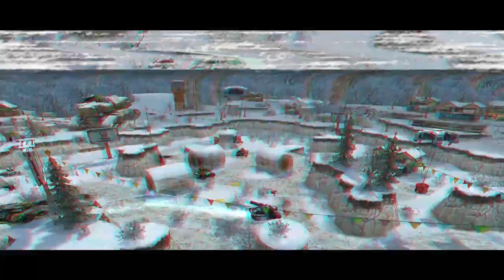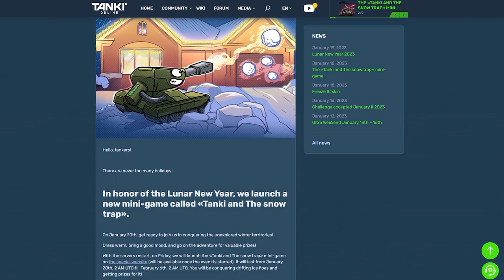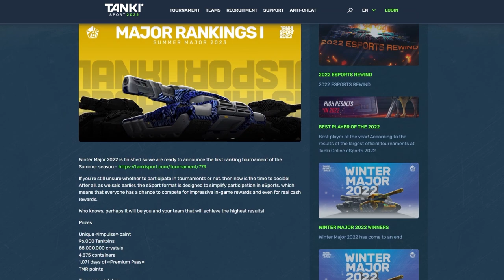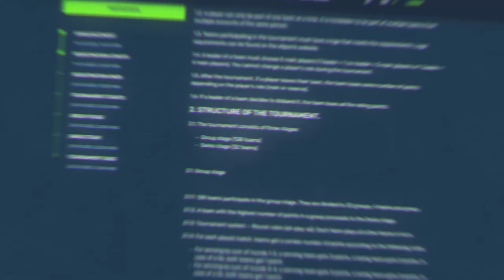Tanki Online V-LOG: Episode 368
The «Tanki and The snow trap» mini-game
Become a helper today!

00:00 Intro
00:19 LUNAR NEW YEAR
02:11 «Tanki and The snow trap»
03:15 January updates
04:15 eSports news
05:42 YouTuber digest
07:42 Question of the Week
08:27 Bye